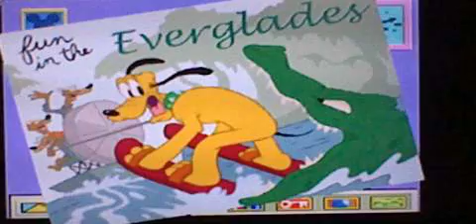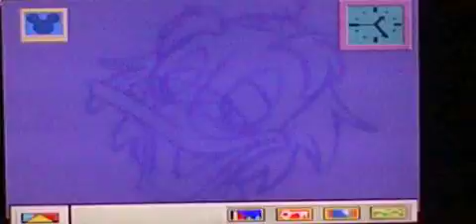Race to Save Pluto! Let's Play Mickey Speedway USA on N64 with Corang15. Episode 22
Welcome to a new let's play that was a good ol classic on the 64 back in the day. We must race cars and find stolen parts in order to free and rescue Pluto from the weasels!